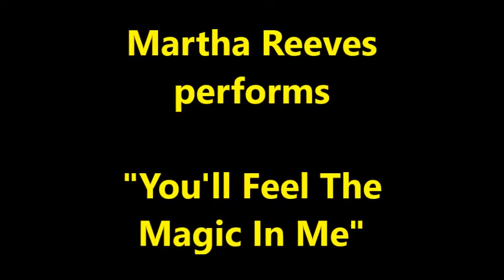Martha Reeves film performance of "You'll Feel The Magic In Me"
There is a somewhat humorous story behind this song, and Martha spoke about it in her autobiography:  She had been so happy and excited to finally appear in a movie ("Fairy Tales" - released in 1978) that she brought along some friends and members of her church to come see the film with her when it was released.

When she signed on to do this performance she knew she would be performing the song "You'll Feel The Magic In Me" and doing it in character as Auntie La Voh.  She was shocked to see that her number was part of an overall very adult & bawdy re-telling of fairy tales, complete with many scenes of frontal nudity, etc.  making the film, in essence, almost a soft-porn movie.